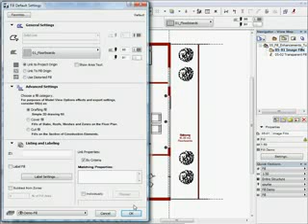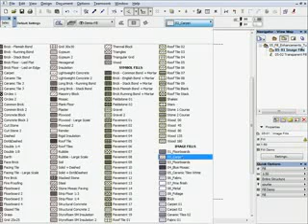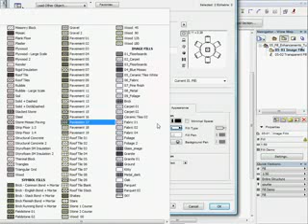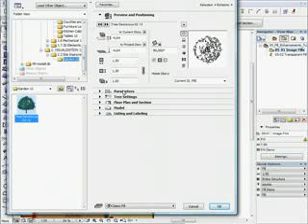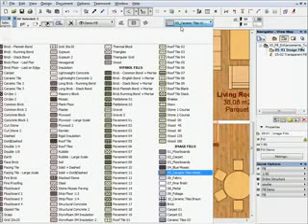ArchiCAD 12 New Feature Tutorials Fill Enhancements 1